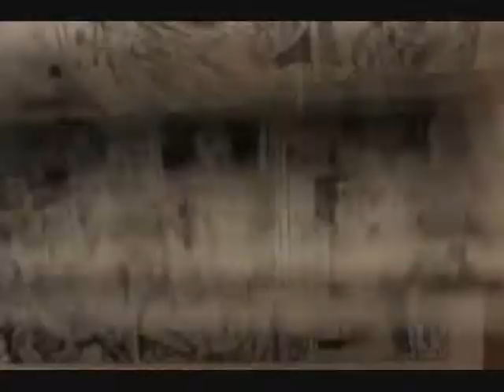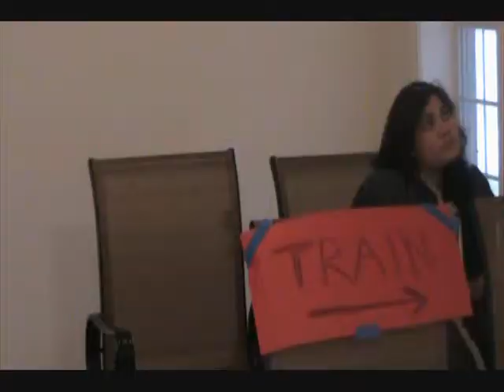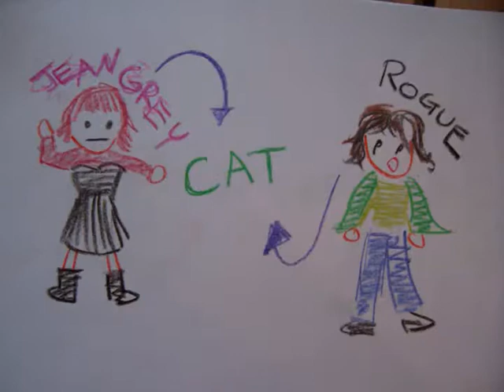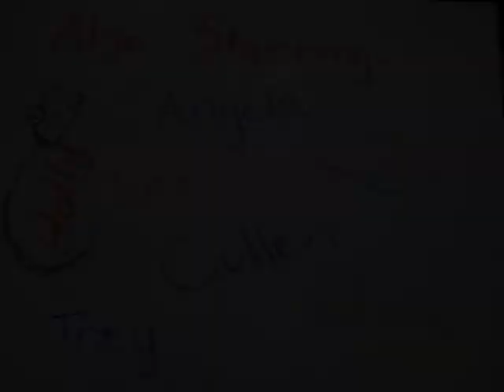Sweded X-Men 1,2 and 3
Spring Break + B-Geeks = Trouble